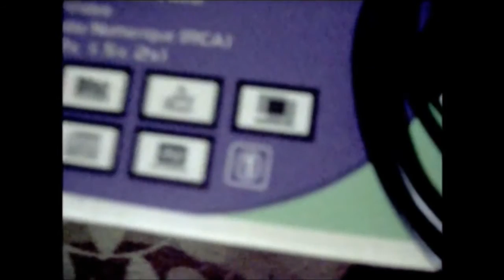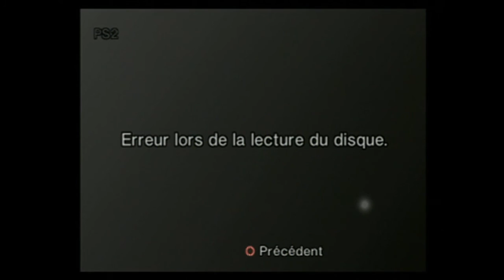BCS-Demos 9 Zone of the Enders Jampack Summer 2001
Et voici l'avant-dernier BCS-Demos sur Zone of the Enders!
Mon plan initial etait de faire un autre demo, finalement, j'ai fait un demo de ZOE!

Derniere Video : BCS-Defi 37 MGS1 Vr Training en 1 vie
Prochaine ViDSoluce : Maximo Part 3
Prochaine Video : Un bon vieux special!